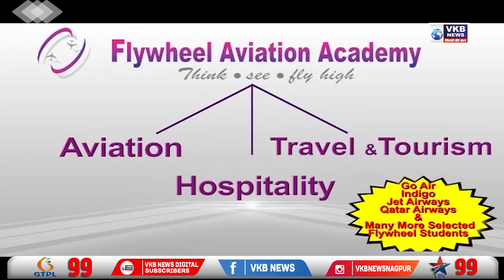विधानसभेचे विशेष अधिवेशन २ आणि ३ जुलै रोजी